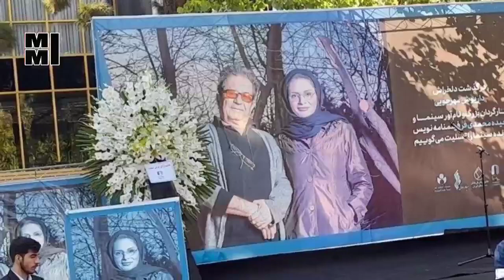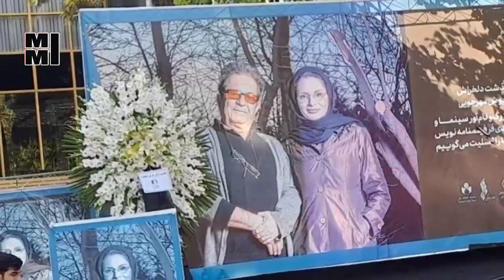قات.ل اصلی مهرجویی و همسرش مشخص شد | دو باجناق با همکاری سه تبعه افغان + علت جنا.یت و اعترافات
باجناق_مهرجویی
بعد از اینکه دست داشتن مظنونان اولیه در قتل داریوش مهرجویی و همسرش پررنگ تر شد همزمان با داده های مظنونان دیگر پرونده پلیس به سرنخ هایی قوی دست یافت و با بازداشت ۲ مظنون دیگر تعداد مظنونان به ۹ نفر رسید

قات.ل اصلی مهرجوییو همسرش مشخص شد | دو باجناق با همکاری سه تبعه افغان + علت جنا.یت و اعترافات

آخرین وضعیت پرونده مهرجویی و دستگیری مظنونین جدید با ما همراه باشید اخرین وضعیت رو بهتون میگم صحبت های پلیس رو می شنویم درباره زمان خاکسپاری مهرجویی هم صحبت می کنیم
سلام

 روز نخست قتل داریوش مهرجویی و همسرش برخلاف خیلی از گمانه زنی ها پلیس به سرنخ هایی رسید که در آن قتل از میان آشنایان داریوش مهرجویی و همسرش بوده است و در همان ابتدا ۳ مرد از بستگان وحیده محمدی فر - ۲ باجناق و یکی از بستگان دورشان - بازداشت شدند و تیم تحقیق ساعت ها از این ۳ مظنون که دارای اختلافات مالی با داریوش مهرجویی بودند بازجویی کردند و در حالی که جزو مظنونان اصلی به حساب می آمدند کارآگاهان فقط در این شاخه متمرکز نشدند و با فرضیه ها و یافته های جدید به مظنون گیری ۷ نفر دیگر پرداختند .

در این مرحله بود که کارآگاهان توانستند به قاتل اصلی برسند و با اعترافات مظنونان اصلی که همان باجناق ها بودند مشخص شد ۳ اجیر شده از اتباع بیگانه در این قتل دست داشته اند که تنها یکی از آنها قاتل اصلی بوده است و همین کافی بود تا عصر سه شنبه قاتل اصلی بازداشت شود و با اطمینان از اینکه آخرین مظنون قاتل اصلی است به تحقیق از او پرداختند و همان شب آشکار شد که او قاتل است.

همان شب رکنا خبر بازداشت قاتل اصلی را منتشر کرد حالا بعد از گذشت ۲ روز دفتر سخنگوی ناجا با تایید خبر بازداشت قاتل اصلی داریوش مهرجویی و همسرش صراحتا اعلام کرده است که قاتل دو روز پیش یعنی همان روز انتشار خبرش در رکنا بازداشت شده است